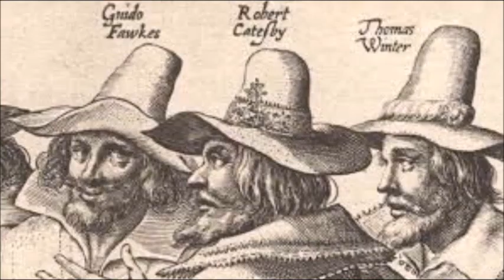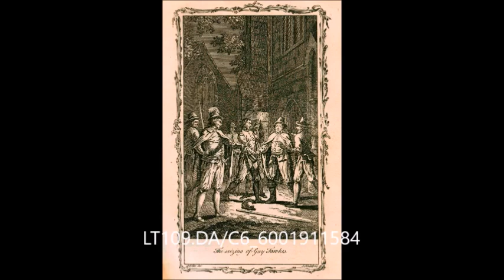Guy Fawkes ¿Fue un héroe o villano?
Recuerda, recuerda, ese 5 de noviembre…